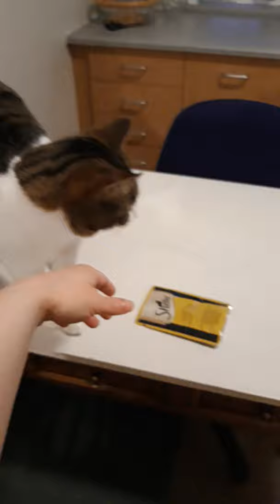Cats having dinner